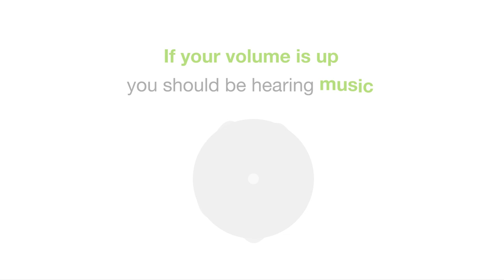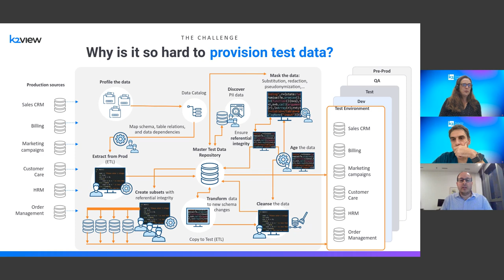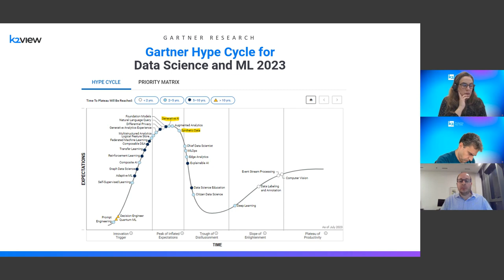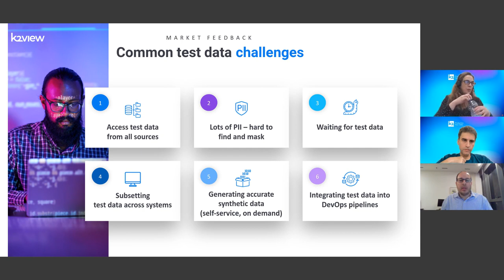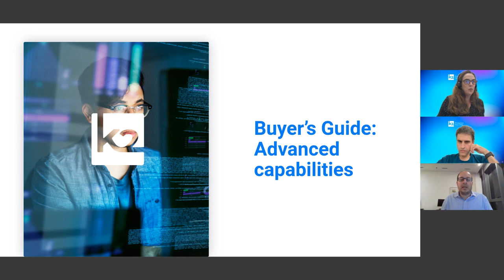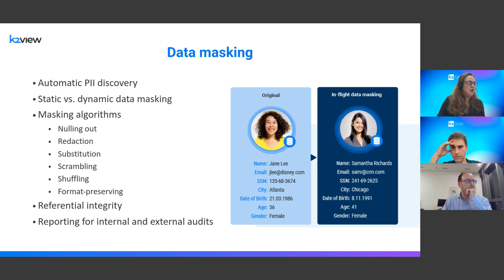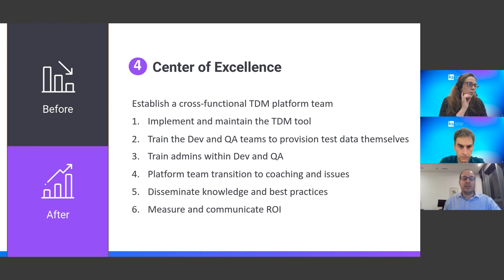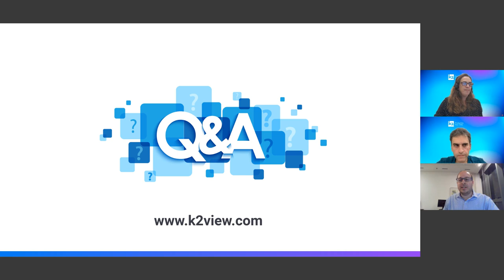Webinar: Master Class: Test Data Management for Complex Data Environments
Test data management (TDM) is a crucial aspect of software development and testing, but it also poses many challenges and complexities. If you want to learn how to overcome these challenges and optimize your TDM processes, you should join our webinar to learn about:

* The current state of TDM, including the latest trends and challenges
* Advanced features and capabilities to look for in a TDM solution
* Best practices and strategies, including TDM processes and org structure

Take advantage of this opportunity to learn from the TDM experts and get your questions answered. Register now to secure your spot for this informative and interactive webinar.